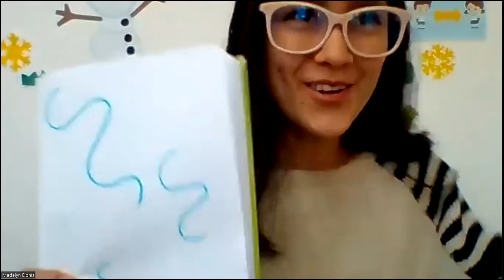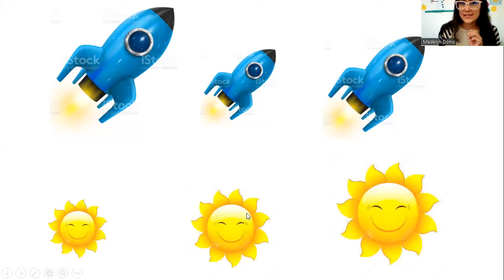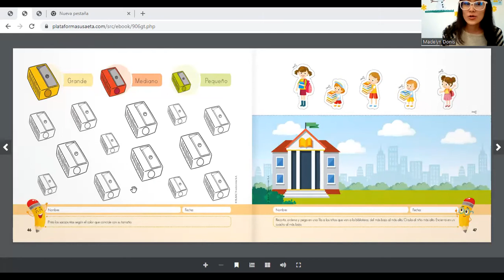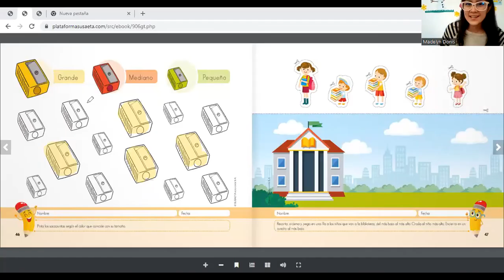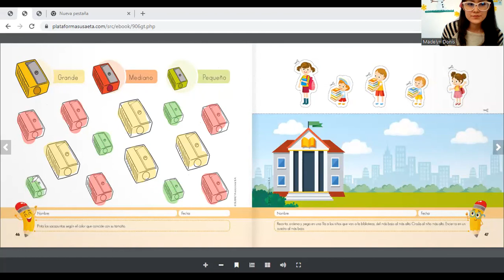Pequeño, grande y mediano prepa